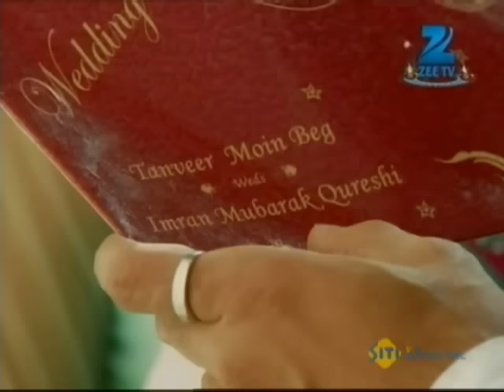Qubool Hai | Ep.264 | Razia ने क्यों रोका Ayaan को juice पीने से? | Full Episode | ZEE TV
Shashi decides to kill Jannat and Aahil to avenge Tanveer's death. Further, Aahil informs Jannat that Shaad is out of danger. Later, Aahil learns that the car brakes have failed.